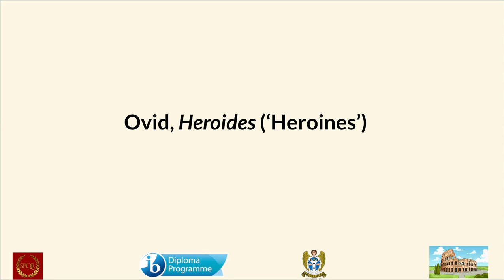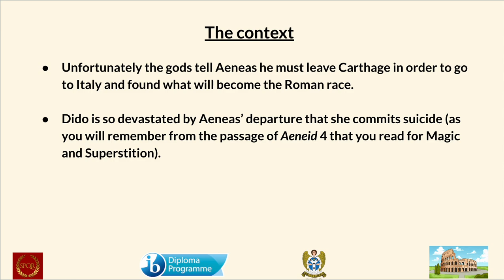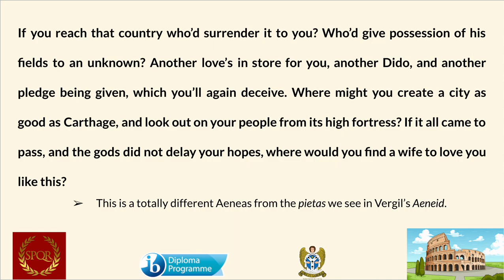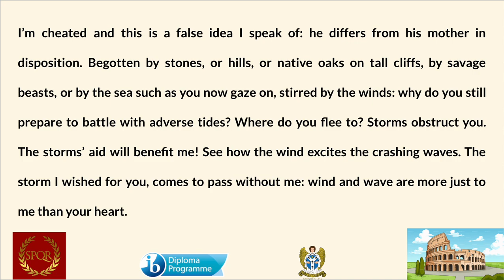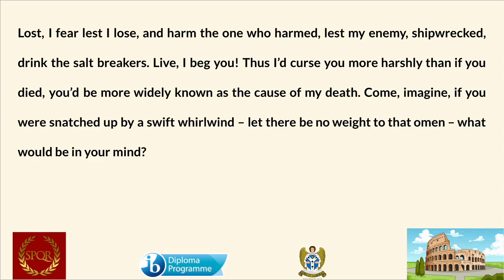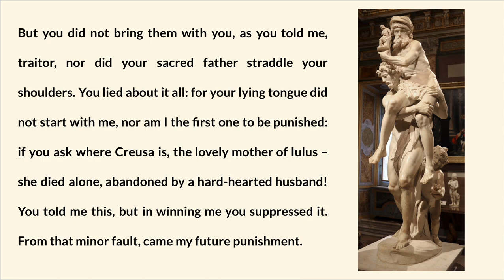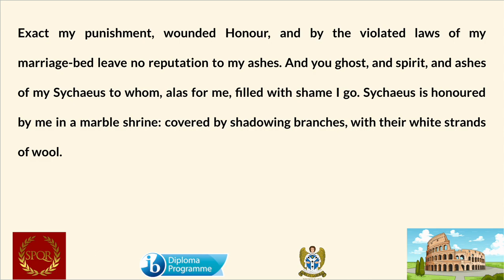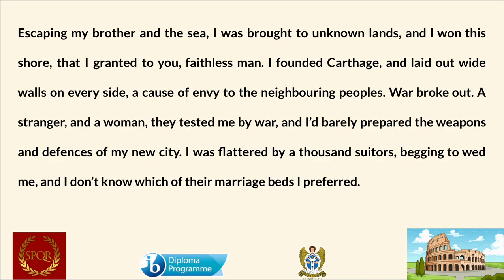IB Latin SL: Ovid, Heroides 7